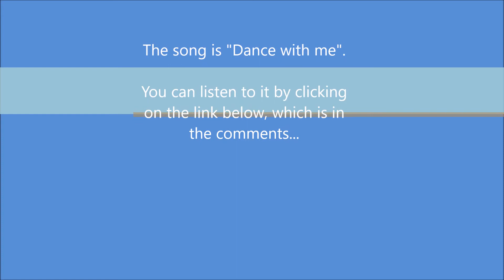Sunday Service - All Saints Poringland - 29 Aug 2021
Bank holiday weekend Parish Communion Service (thanksgiving prayer and distribution is not recorded) led by Rachel Foster; organist Janet Smith; speaker Jill Gower from the Song of Solomon 2:8-13 and John 2:1-11. The song referenced by Jill at the end is "Dance with me" and recordings can be found in various places including